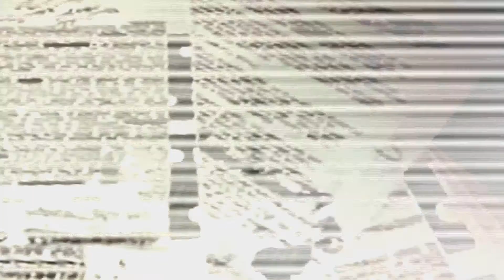Black Ops Zombies Call of the Dead LIVE - Part 1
Wow this Zombie map is fantastic, on the first video and myabe the rest I fail quite a bit cause I don't know what I am doing :)